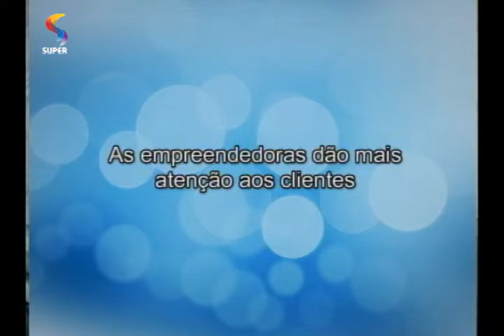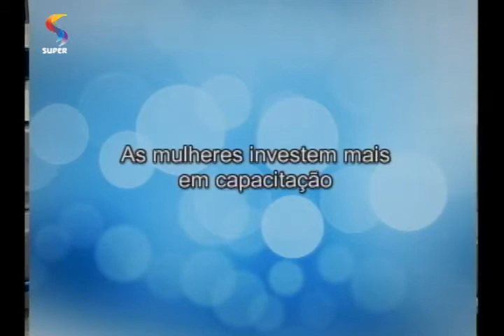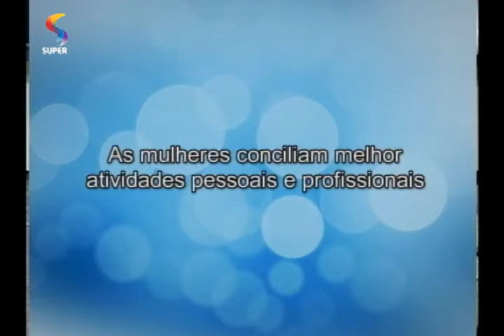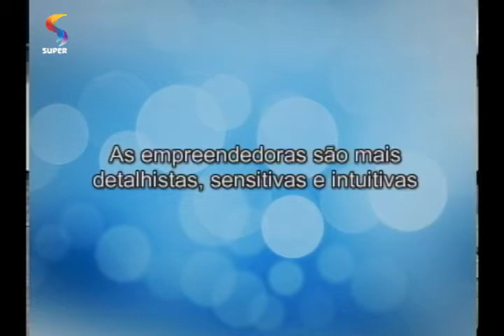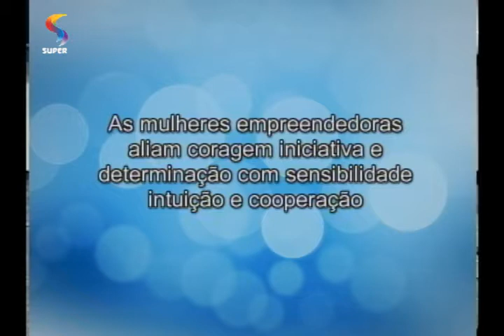DTUP - Mundo do Trabalho: mulheres empreendedoras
No próximo fds, será realizada uma feira de adoção de cães e gatos, em Belo Horizonte (MG).

Exibição: 25.03.15